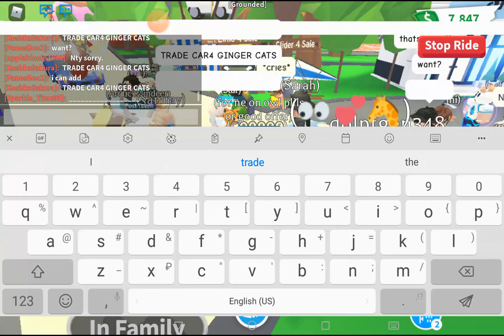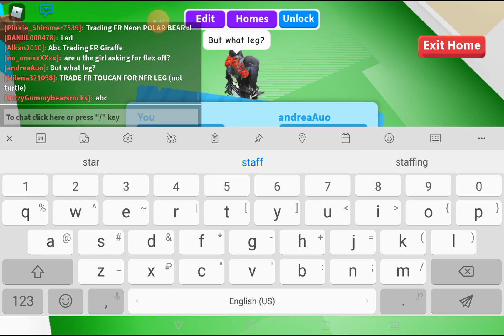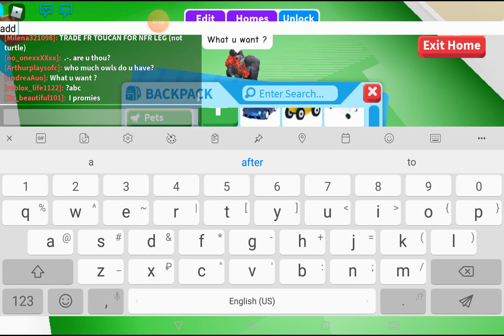😏🤔🤗 ТРЕЙД НФР ВОРОНА. Обманет или нет? Что дают за неонового флай раид ворона в Adopt Me Roblox 😏🤔🤗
😏🤔🤗 TRADE NFR CROW. Will she cheat or not? What people trade for the neon fly ride crow in Adopt Me Roblox 😏🤔🤗

😏🤔🤗 TRADE NFR CROW. Wird Sie betrügen oder nicht? Welche Menschen handeln für die neon fly ride crow in Adopt Me Roblox 😏🤔🤗

😏🤔🤗 TRADE NFR CORBEAU. Sera-t-elle triche ou pas? Ce que les gens échangent pour le néon Fly ride crow dans Adopt Me Roblox 😏🤔🤗